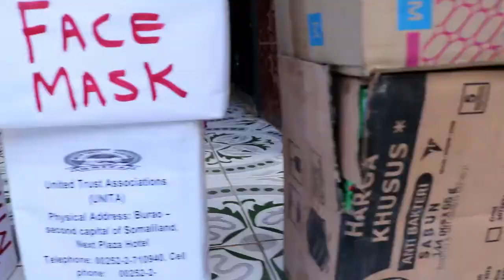Dalada unita ayaa agab caafimaad ku wareejisay gudi hoosaadka togdheer